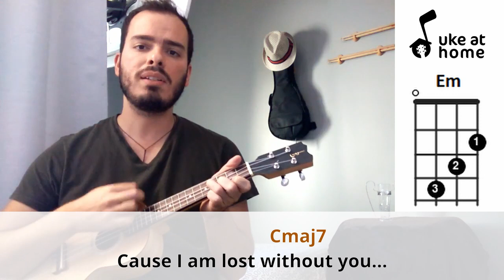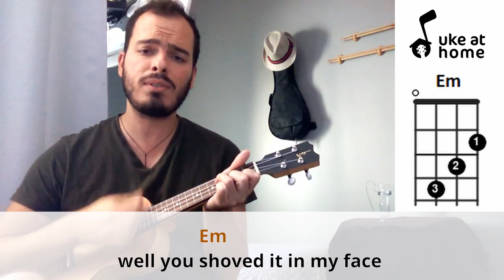Puddle of Mudd - Blurry | Ukulele tutorial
Learn how to play an ukulele version for Blurry, by Puddle Of Mudd, playing along with the video. Here you can find an easy way of playing this song at home on your uke, with subtitled lyrics and simple chords.

Apenda como tocar uma versão no ukulele para Blurry, do Puddle Of Mudd, tocando junto com o vídeo. Aqui você pode encontrar uma maneira fácil de tocar esta música em casa no seu uke, com letras nas legendas e acordes simples.

CHORDS SHEET

BLURRY

Intro: Cmaj7  D  Em (2x)
                         Cmaj7                                D
Every thing's so blurry and everyone's so fake
                           Em
And everybody's empty and everything is so messed up
                       Cmaj7                                   D
Preoccupied without you, I cannot live at all
                          E
My whole world surrounds you I stumble then I crawl
                          Cmaj7                                       D
You could be my someone, you could be my scene
                            Em
You know that I'll protect you from all of the obscene
                               Cmaj7                                     D
I wonder what you're doing, imagine where you are
                              E
There's oceans in between us but that's not very far
          Cmaj7
Can you take it all away
              D
             Em
Well you shoved it in my face this pain you gave to me
          Cmaj7
              D
             Em
Well you shoved it in my face
                 Cmaj7                                                D
Everyone is changing, there's no one left that's real
                                   Em
To make up your own ending and let me know just how you feel
                           Cmaj7                                    D
Cause I am lost without you, I cannot live at all
                           E
                          Cmaj7                                      D
                                 Em
You know that I will save you from all of the unclean
                                 Cmaj7                                     D
I wonder what you're doing, I wonder where you are
                                  E

( Cmaj7  D  Em )

Cmaj7
Nobody told me what you thought
D
Nobody told me what to say
Em
Everyone showed you where to turn, told you when to runaway
C
Nobody told you where to hide
D
Nobody told you what to say
Em
Everyone showed you where to turn, showed you when to runaway
          Cmaj7
              D
             Em
          Cmaj7
              D
             Em
Cmaj7     D                                Em
                        This pain you gave to me
Cmaj7     D                      Em
                      You take it all away